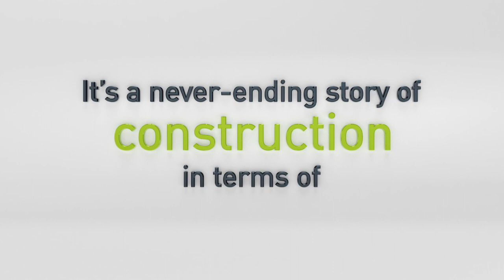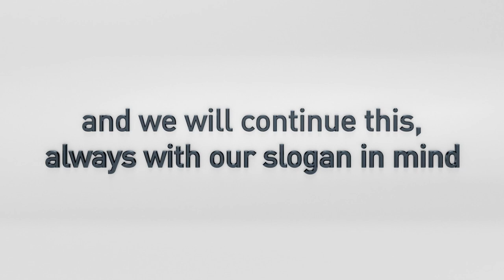DOMO company video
DOMO is the electronics brand of the family-owned company Linea 2000. The story begins in 1986, when Linea 2000 opens as an importer of various brands of household electronics. Soon, however, the focus shifted to building up their own electronics brand: DOMO. The company is headed by Wim De Voeght, son of founder Marcel De Voeght.

In 35 years, DOMO has become the leading Belgian brand in small household appliances. The range consists of over 350 appliances in various categories: kitchen, household, seasonal, personal care, and refrigeration and freezing. User-friendliness, good design, and a good price-to-performance ratio are features of every DOMO appliance.